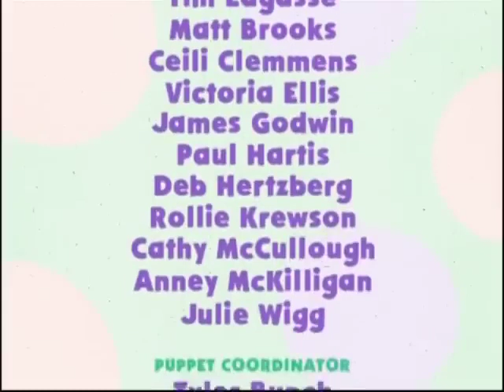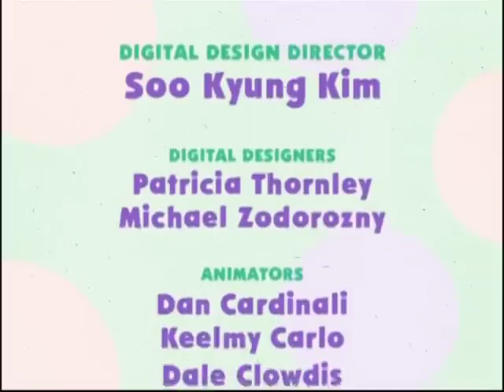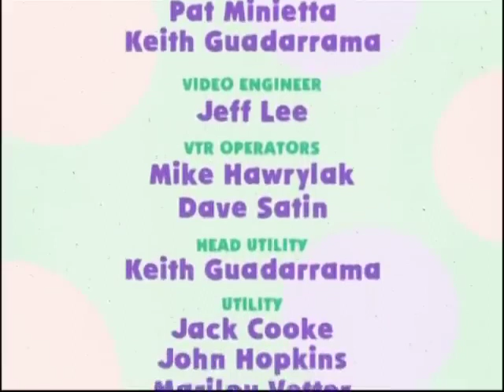Blue's Room 1x03 Credits